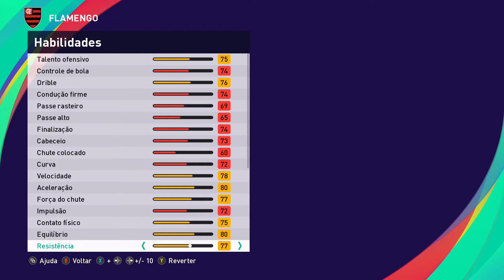Editar Face Habilidades Matheus França Flamengo Pes 2021 Usando Copiar Base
Veja como editar o jogador Matheus França do Flamengo utilizando a ferramenta copiar base do PES 2021!